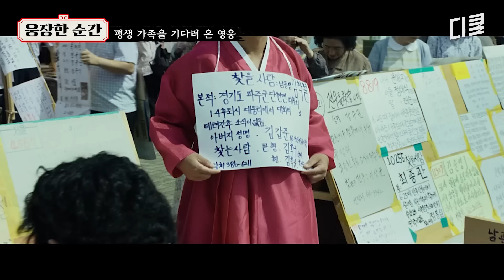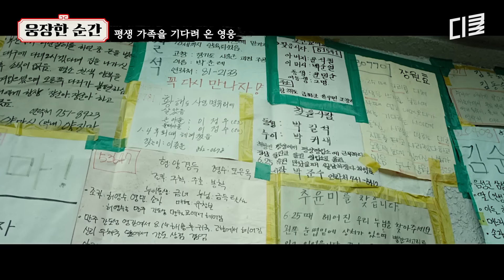[국제시장] 6.25 때 생이별 한 여동생을 찾았다!? 시간이 지나도 잊을 수 없었던 헤어지기 전 마지막 대화😭